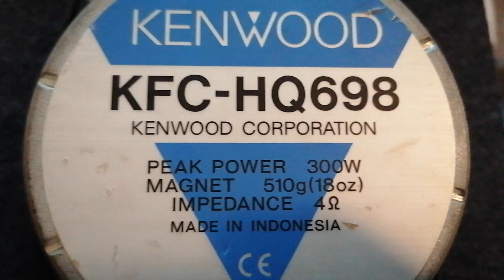Kenwood kfc-hq 698 efsane hoperlor bass test